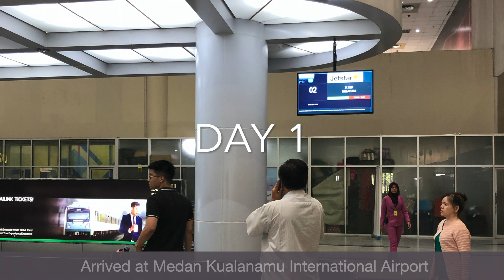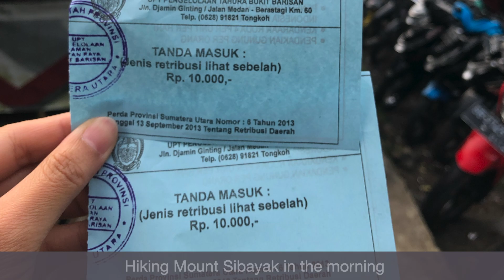Travel to Lake Toba and Mount Sibayak | 印尼蘇門達臘島多巴湖和西巴亞克火山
We created this video for our trip in  Mar 2019 to Lake Toba and Mount Sibayak in North Sumatra, Indonesia. We first travelled by car from Medan’s Kualanamu International Airport to to Lake Toba, the largest volcanic lake in the world. We also visited the 120 m high Sipiso Piso Waterfall, reputed to be one of the highest waterfalls in Indonesia. We then hiked Mount Sibayak (2212 m), an active volcano, which is accessible from the town of Berastagi.